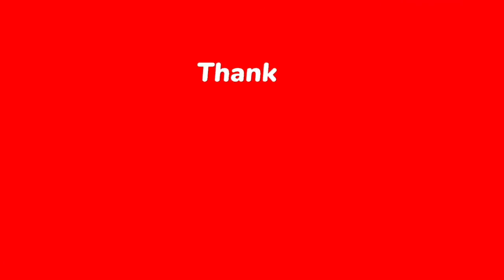Kashmir INDIA AMAZING Beautiful Nature with Relaxing Music and sound, 4k nature | Relaxation film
Enjoy 1 hour of Relaxing Music with AMAZING Beautiful Nature Kashmir India in the background. This video features relaxing music that is ideal for sleep, study, meditation, and yoga.

Heaven on Earth - Kashmir india

In this Scenic Relaxation Film you will witness the beautiful natural wonders of Kashmir India.  Full of amazing landscapes, stirring mountains, green dense forests, land of stunning natural wonders. Hope you enjoy this beautiful scenic film captured on 4K ULTRA HD footage along with relaxing music.
Inspire yourself with the beautiful nature scenery with birds sounds and visuals and inspiring music to make you day better and raise the energy levels in the body.